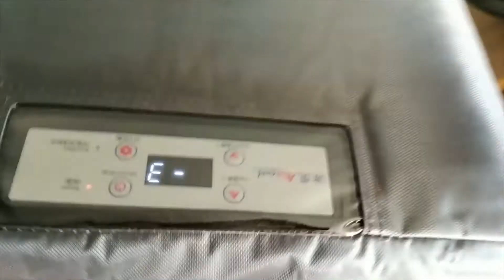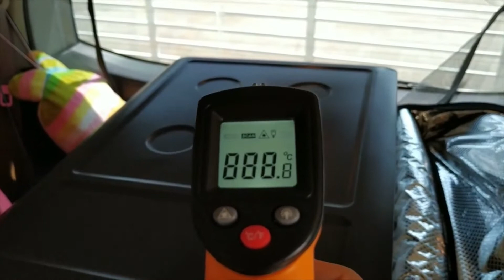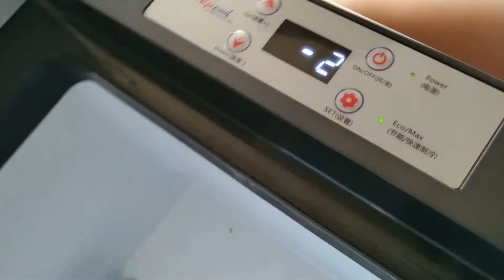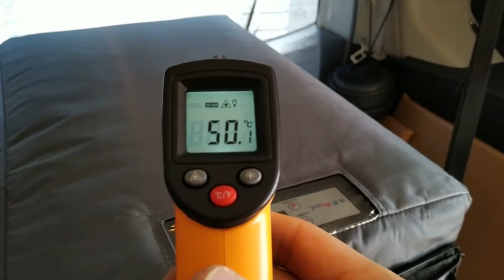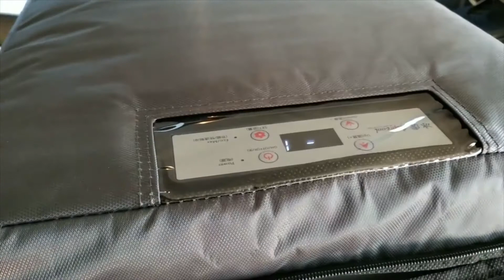Alpicool C30 ตู้เย็น12V/24V ตู้เย็นพกพา ติดต่อสอบถาม ช่างวัฒน์ 0882225248 idline jumbo5001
Alpicool C30 ตู้เย็น12V/24V ตู้เย็นพกพา ตู้เย็นในรถ เย็นถึง -20°C (No App) รับประกันสูงสุด 5 ปี
฿7,500 - ฿11,000 ฟรีจัดส่ง
ข้อมูลจำเพาะของสินค้า
ระยะเวลาการรับประกัน
5 ปี
ประเภทมอเตอร์
มอเตอร์ความถี่คงที่
ประเภทตู้เย็น
ขนาดกะทัดรัด / มินิ
แรงดันไฟฟ้านำเข้า
12V
ประเภทของระบบหล่อเย็น
Manual Defrost
ปริมาณความจุ
30L
น้ำหนัก
12.9kg
การใช้พลังงาน
55W
ประเภทการประกัน
ประกันจากผู้ขาย
ขนาด (ยาว x กว้าง x สูง)
57.5 x 36.5 x 35.0 cm
ปริมาณ
30
ขนาดบรรจุ
1Piece
จำนวนสินค้า
10
ส่งจาก
จังหวัดปทุมธานี
- ตู้เย็นเคลื่อนที่ 12V ยี่ห้อ Alpicool รุ่น C series ขนาด 30 ลิตร

-  ! ไม่มีบูลทูธ เชื่อมต่อ app ไม่ได้ ไม่มีไฟ LED ไม่มีจุกระบายน้ำ หน้าจอแสดงผลตัวเลขอุณหภูมิ ฝาปิดแบบมีที่ล็อค !

- ทำความเย็นติดลบได้ถึง -20°C ด้วยคอมเพรสเซอร์ระบบไฟ DC

- ใช้ระบบไฟได้ทั้ง 12V, 24V, 110V -220V

- มีระบบตัดการทำงานเมื่อแบตฯมีแรงดันต่ำเพื่อเป็นการป้องกันแบตฯไม่ให้เสียหาย

- ใช้งานได้ทั้งภายในและนอกสถานที่ ใช้ในรถยนต์ได้ รองรับการสั่นสะเทือน ขึ้น-ลงทางลาดชัน เคลื่อนย้ายสะดวกทนต่ออุณหภูมิสูงถึง 50°C

- ผลิตจาก ABS ปลอดภัย แข็งแรง ทนทาน ภายนอกเคลือบสีเงิน ให้ดูสวยงาม ระดับ

- ประหยัดพลังงาน ใช้กำลังไฟประมาณ 45W - 55Wเท่านั้น

- ความจุ 30 ลิตร กว้าง 36.5cm x ยาว 57.5cm x สูง35.0cm น้ำหนัก 12.9kg

รับประกันแผงวงจรและระบบทำความเย็น (ฟรีค่าอะไหล่และค่าบริการ) มีให้เลือกระหว่าง 1 เดือน หรือ 5 ปี

พิกัดร้าน หมู่บ้านฟ้าปิยรมย์ บ้านเลขที่ 81/131 เฟส 14 สุดซอย 2

ช่างวัฒน์ 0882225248  idline jumbo5001